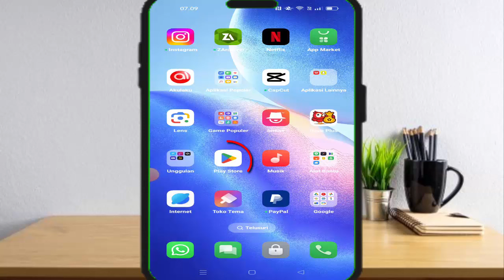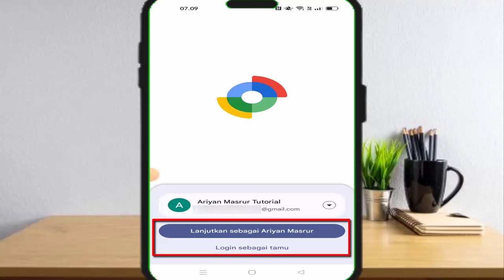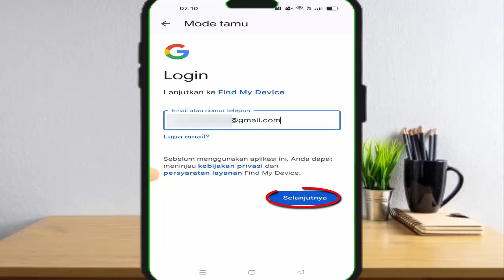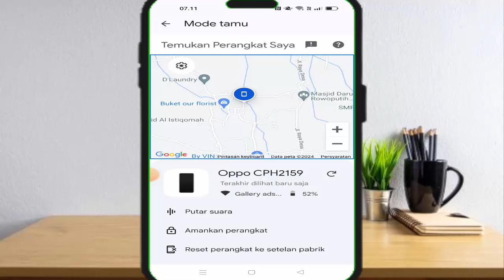Cara Melacak Hp Hilang | Cara Melacak Hp Hilang dengan Email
Cara melacak hp hilang sangatlah mudah , hanya dg aplikasi tambahan , kita bisa lacak hp pakai email , jadi bagi temen2 yg ingin tau cara melacak hp hilang dengan email simak video ini sampai akhir karena admin telah membahas secara lengkap cara melacak hp hilang dengan no hp , mudah2an dg adanya video cara melacak hp yang hilang bisa menjadi solusi bagi kalian yg masih bgg cara melacak hp dengan email , dan semoga video cara lacak hp hilang bisa bermanfaat sehingga temen2 jadi tau cara melacak hp pakai email

Video ini berisi tentang :
cara melacak hp lewat akun google,cara melacak hp hilang lewat email